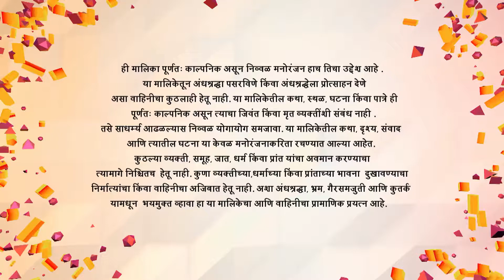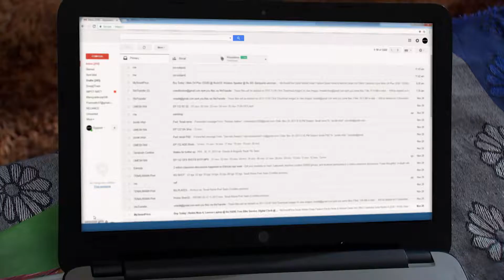Girls Hostel | Marathi Horror TV Show | Full Ep - 108 | Rachana Mistry, Sushma Kolhe, Ashwini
Useful Links:
Connect with OZEE:

Girls Hostel is a of 16 girls in hostel, one of whom is Sara, who is found dead in a hostel room. A series of mishaps starts post Sara’s death. Few days pass and girls start feeling the unwanted presence among them.  Rector Miss. Durga & Mahajan the owner of the hostel tries their level best to settle down the situation but he fails. What will the series of super natural event lead to.